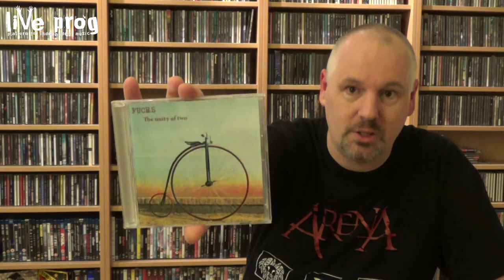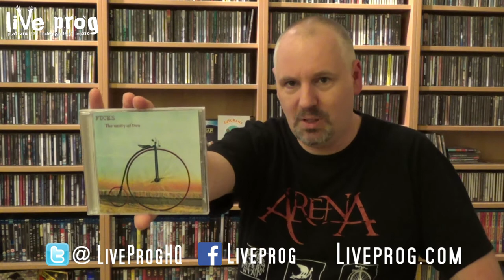Fuchs - The Unity of Two (Album Review)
The Unity of Two is the second release by the German band Fuchs, led by Hans-Jürgen Fuchs, and is once again a very nice concept album. After a few line up changes and an additional singer, this album is certainly a step up from his previous album Leaving Home.

All samples used in this review